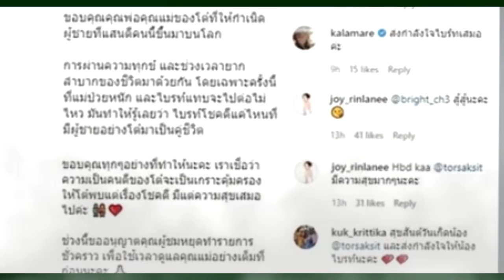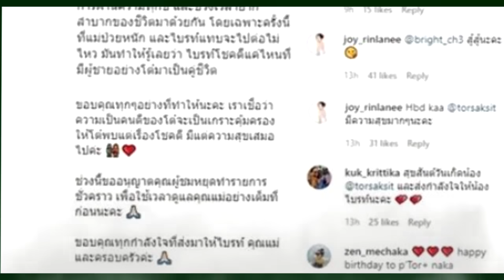เกิดอะไรขึ้น !! สาว "ไบร์ท พิชญทัฬห์" ขอหยุดทำรายการ !!!